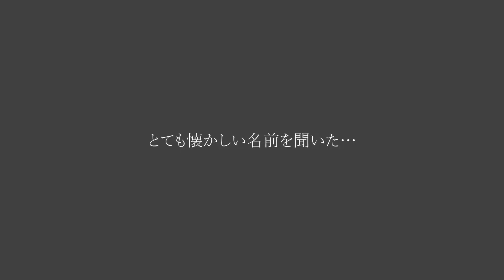HUMAN「Act2 呼応」－AKITOLET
AKITOLET ウェブ短編作品「HUMAN」
「Act2 呼応」

昔、ここは大きな島だった。
だが、あの大きな天災の後、その姿は一変してしまった。
大きな津波に飲み込まれた島の半分は海に沈み、
残った大地も潮を浴びて砂へと変わったのだ。
そして生き残った生き物は新しい人間、「新人類」と呼ばれた。

ウィンスレット（CV：結内狼）
性別：なし（無性）
種族・外見：新人類（純血種）・女性体
年齢：271 歳
島の天災を生き延びた人類（超進化型人類）から生まれた純血種の新人類。
現在の島に住まう８割を占める種族で、最も生存を優先されている。
島の中央区でバーを経営しており、新人類の高階級にあたる貴族たちからも
優遇を受けているため、生活に困る事なく生活をしている。
過去に新人類の脅威とされている「ヒューマノイド」を守るためのラボで
身を潜めていた時期があり、「ヒューマノイド」への偏見を持っていない。
アンジーとはその時からの縁で今は弟のように思っている。

アンジー（CV：朝倉咲良）
性別：なし（無性）
種族・外見：新人類（純血種）・男性体
年齢：253 歳
政党直系の研究施設で博士として働いていたが、実験体となっていたサリーを
救うために島の政党から追われる身になってしまう。
「ヒューマノイド」を糧に生存し続けようとしている新人類に対し疑問を
抱きながら、いつかは、どの種族も隔てなく生きる事が出来る未来を夢見ている。

サリー（CV：霧依アキト）
性別：女性
種族・外見：ヒューマノイド type- Cell・幼女体
年齢：104 歳
ルイによって作り出されたヒューマノイドで島の政党によって役割を
認められていた希少な存在。体内に世界に存在するあらゆる細菌に
順応することが出来る細胞核を持つ。
サリーの血液から万病に対抗する特効薬を精製することが出来るとされ、
島の政党が管理する研究施設に実験体として捕らえられていたところを
研究所内で世話をされていたアンジーによって救出される。
アンジーのことを兄のように慕いながら、家族として慕っているルイと
ミサキの元に戻れることを願っている。壮大な危険分子ではあるものの、
本人自体は自由奔放で明るい性格をしていて争いごとが苦手。